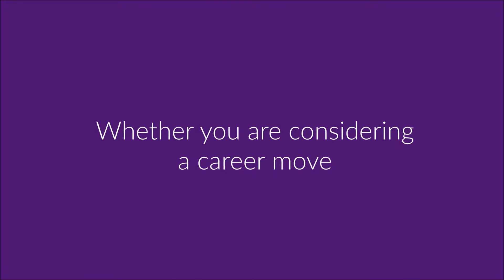Pagasus Candidate Video 2 121216 FREELANCE